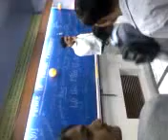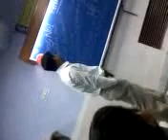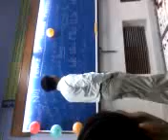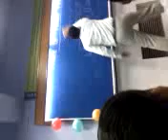Last class of aashish bajpai sir in MAX3 &MAX2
UNFORGETTABLE moment of ALLEN CLASS ROOM with Ashish bajpai sir ..